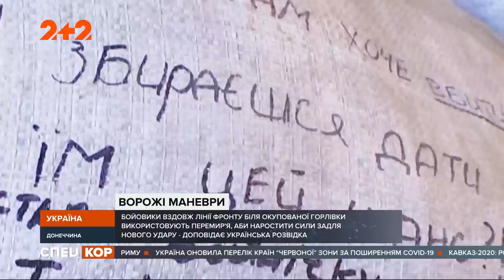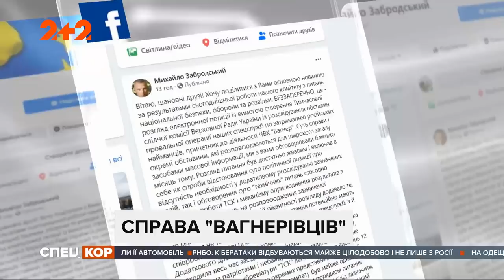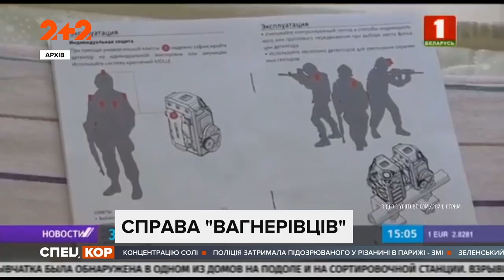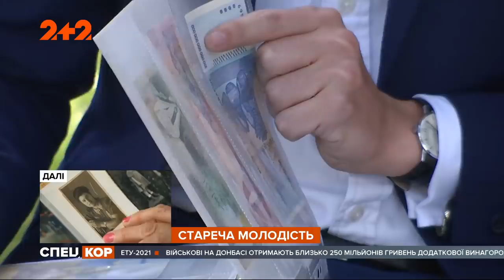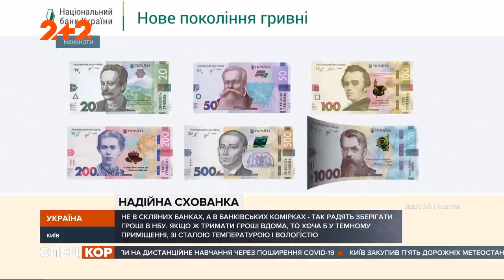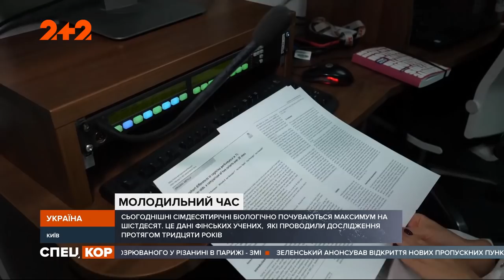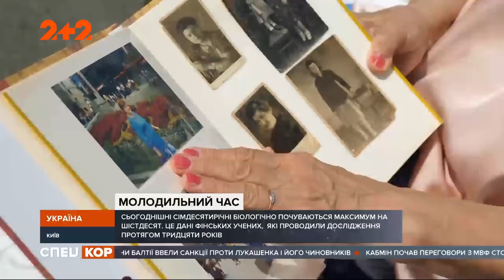Спецкор - 18:15 від 25 вересня 2020 року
У Парижі двоє чоловіків з ножами кидалися на перехожих. В центрі Харкова загорівся двоповерховий будинок: є загиблі. Російські підрозділи на Донбасі збільшили інженерні зусилля. В Білорусі на вихідні плануються масові мітинги і демонстрації. Масове отруєння у Коломиї: за останньою інформацією захворіла 101 людина та де тримають гроші водії автобусів та чому купюри повинні мати гарний вигляд. Дивіться ці на інші новини у 181 випуску програми "Спецкор" на 1+1 video.